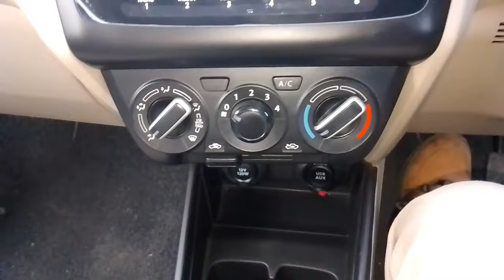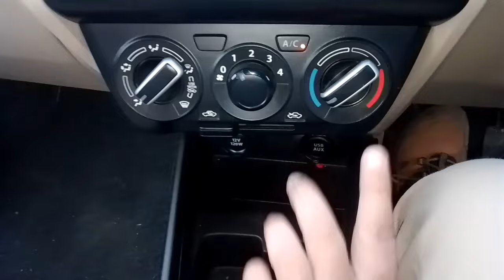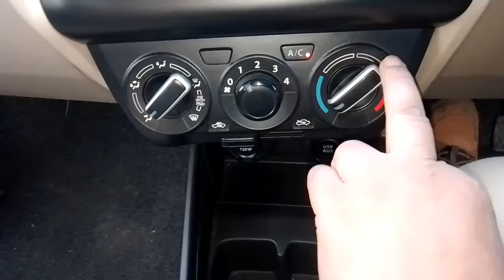Car Ka Ac Kaise Use Kare | Car Ka Ac Kaise On Kare | How To Drive Car | Car Driving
car ka ac kaise chalu kare
sentro car ka ac kaise chalaye
car ka hot ac kaise chalaye
car ka ac kaise kam karta hai
car ka ac cooling nhi ho raha hai
ac kaise on karte hai
car ac buttons explained
car ac cooling problem
car ac buttons explained tamil
car ac buttons explained telgu
car ac buttons explained hindi
car ac buttons explained Malayalam
car ac controls explained
car ac buttons controls explained in Tamil
car ac button function
swift car ac buttons
car driving training hindi
manual car driving training
manual car kaise chalaye